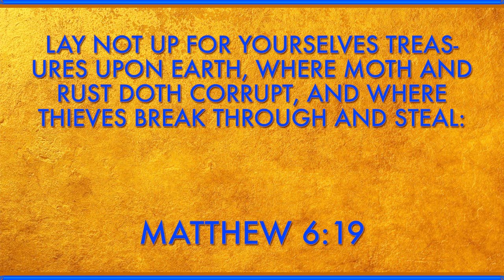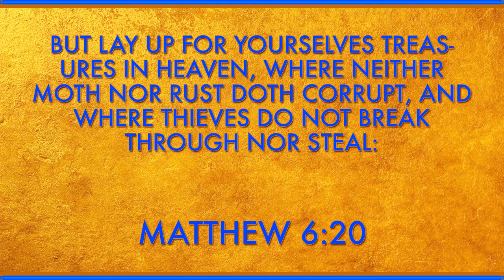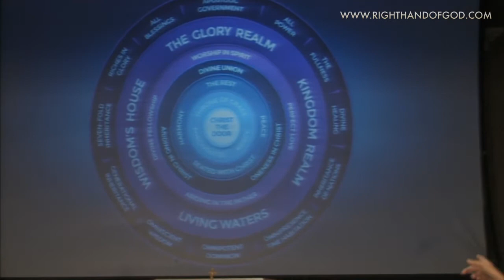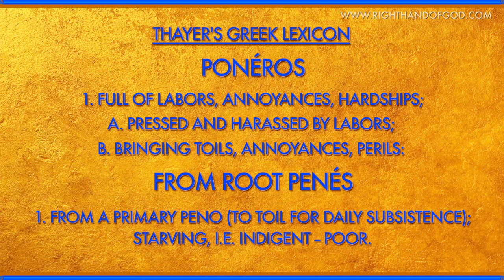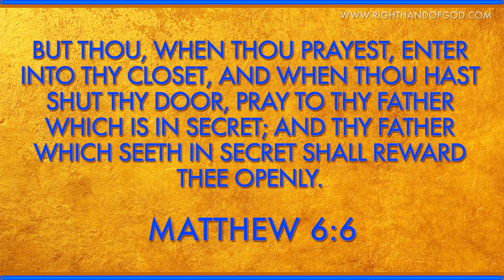Staying Above the storm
Staying above the storms of our lives, and how to interact with the kingdom of God while living in the Earth.

Allowing God to produce our growth